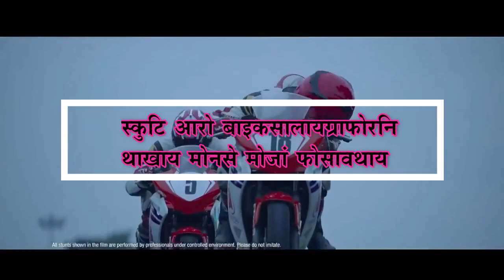मुसलपुरआव मोनसे गेदेर गुबुन गुबुन सुबिदा गोनां अडिटरियाम हल बानायसिगोन